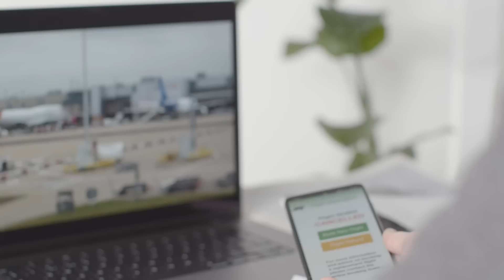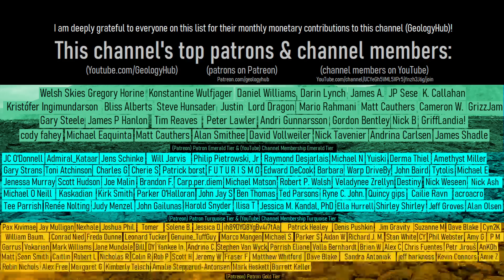One of the World's Most Dangerous Volcanoes is Now Even More Concerning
One of the world's most dangerous volcanoes was found to actually have produced a far higher rate of highly destructive VEI 4 and VEI 5 eruptions in the last 5,000 years. This means that the Mount Agung volcano has a greater risk of producing a repeat eruption during its next eruptive sequence when compared to the previous perception. This video outlines why this is the case, and what the new data means in the context of the overall volcano.

Note: For this video thumbnail, a "very large eruption" means any eruption which is VEI 4 or larger.

Thumbnail Photo Credit: This work "AgungImg1", is a derivative of a photo (resized, cropped, text overlay, brightness increased, saturation increased, overlaid with GeologyHub made graphics (the image border & the GeologyHub logo)) from "Indonesian postcard (gunung Agung)", by: madras91, 2017, Posted on Flickr, Flickr account CC BY 2.0. "AgungImg1" is used & licensed under CC BY 2.0 by Youtube.com/GeologyHub

Sources/Citations:
[1] Fontijn, Karen & Costa, Fidel & Sutawidjaja, Igan & Newhall, Chris & Herrin, Jason. (2015). A 5000-year record of multiple highly explosive mafic eruptions from Gunung Agung (Bali, Indonesia): implications for eruption frequency and volcanic hazards. Bulletin of Volcanology. 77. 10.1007/s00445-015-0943-x.
[2] Self, Stephen & Rampino, Michael. (2012). The 1963–1964 eruption of Agung volcano (Bali, Indonesia). Bulletin of Volcanology. 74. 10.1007/s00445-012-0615-z.
[3] Syahbana, D.K., Kasbani, K., Suantika, G. et al. The 2017–19 activity at Mount Agung in Bali (Indonesia): Intense unrest, monitoring, crisis response, evacuation, and eruption. Sci Rep 9, 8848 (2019).

0:00 A Destructive Eruption
1:23 Not an Outlier
2:12 Overall Ranking
3:22 Heightened Eruptive Rate Periods
4:35 Conclusion